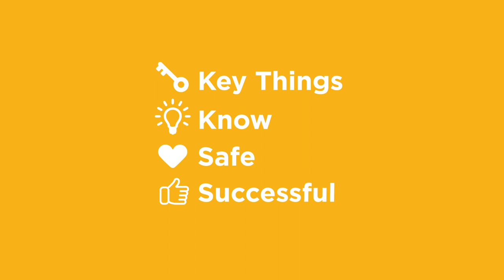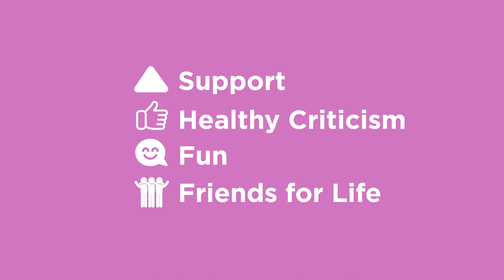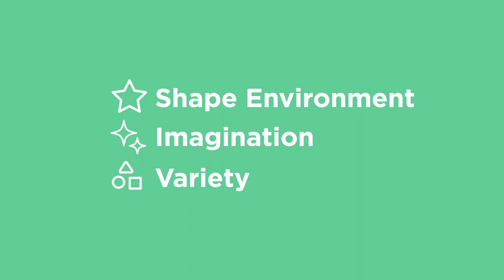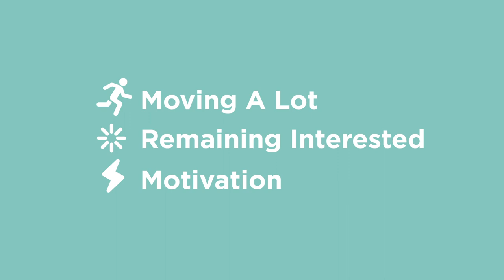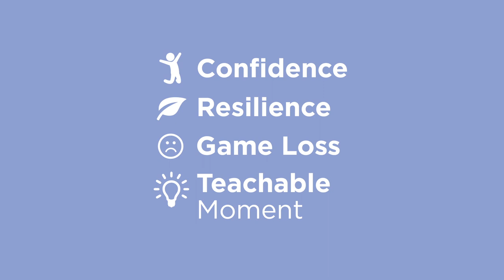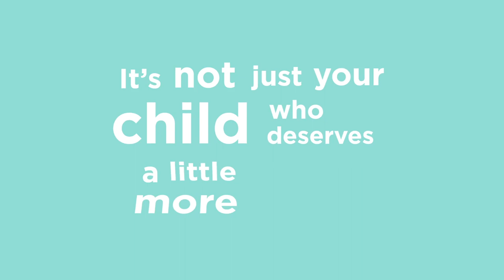Your Child In Sport - Resource for Parents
This video was created to help Parent's understand what is required in selecting a suitable coach for their child. Sports participation  can promote a healthy child development but both the coach and parent need to ensure they play roles to assist in the development.